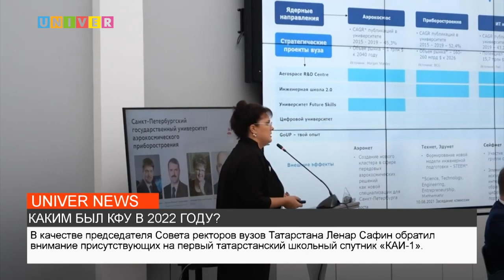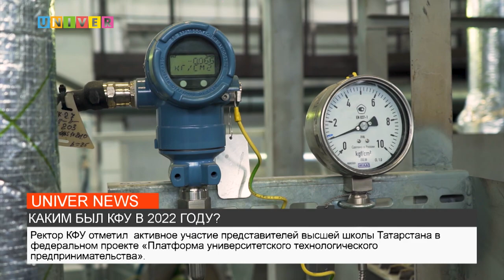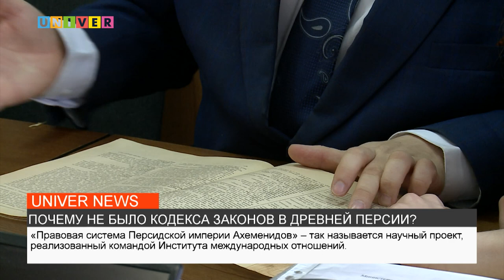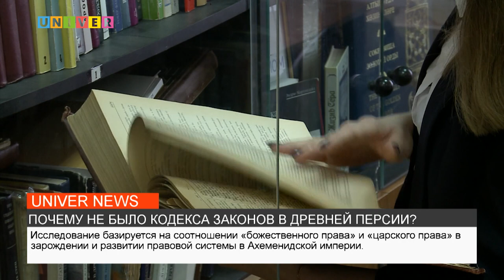НОВОСТИ КФУ от 27.12.2022